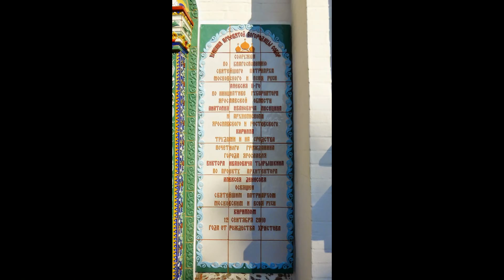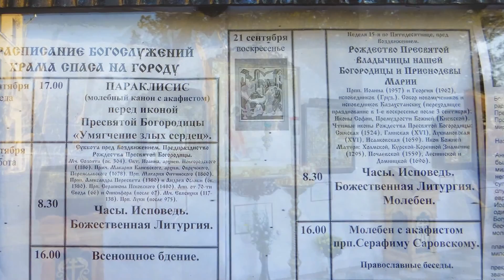Ярославль.Успенский Кафедральный собор,Стрелка 21 сентября 2014 года .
Ярославль 21 сентября 2014 года , краткая прогулка по набережной Волги , Успенский Кафедральный собор , Стрелка, храмы Ярославля ...